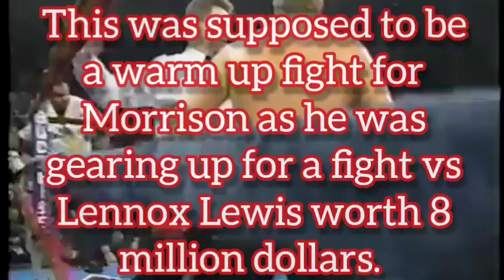Tommy Morrison vs Michael Bentt | WBO Heavyweight Title Fight | All Action Video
WBO Heavyweight Champion Tommy Morrions defense his title against Michael Bentt. This was nothing more than a warm up fight for Lennox Lewis. This would prove to be the last time Tommy Morrison held a major world title.

Please give me ideas or feedback, good or bad so I can give you guys enjoyable content.

All action video, I edit out everything but the actual fighting.